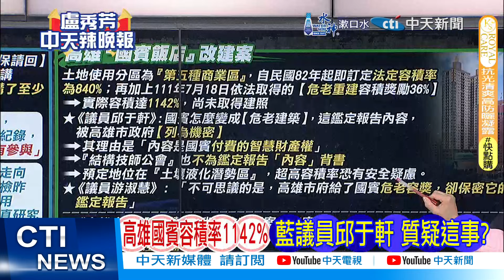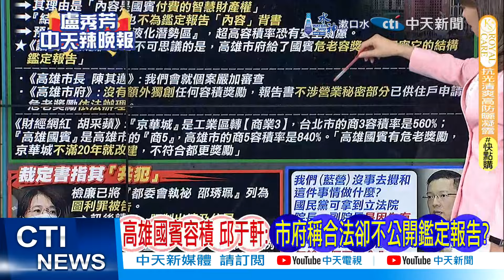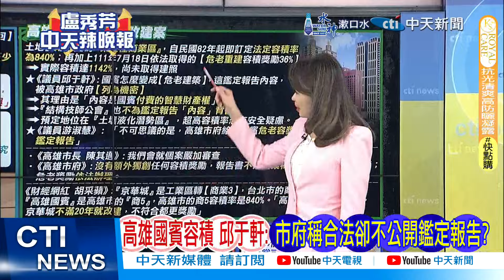【每日必看】高雄國賓容積率1142% 藍議員邱于軒 質疑這事｜高雄國賓容積 邱于軒:市府稱合法卻不公開鑑定報告 20240903｜辣晚報